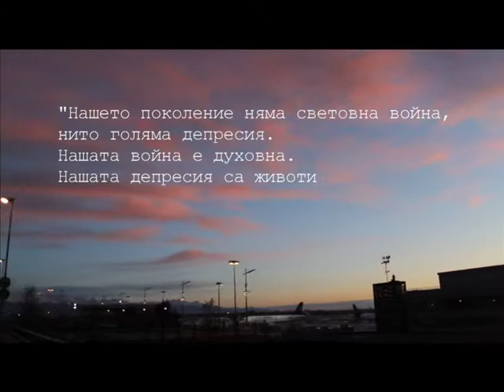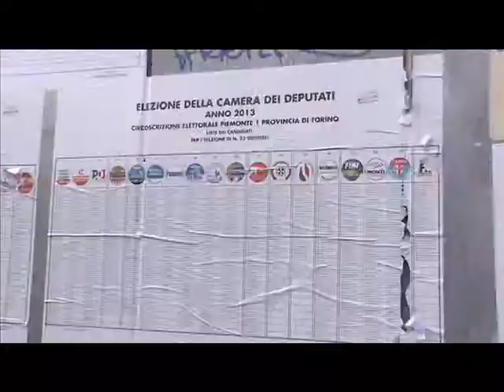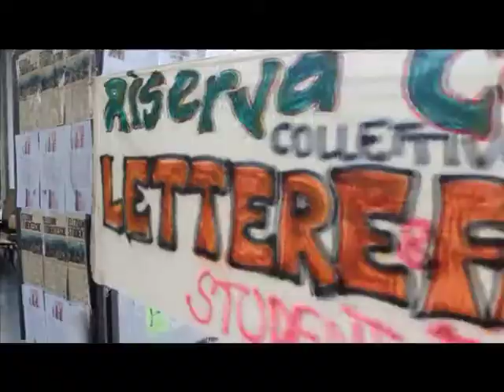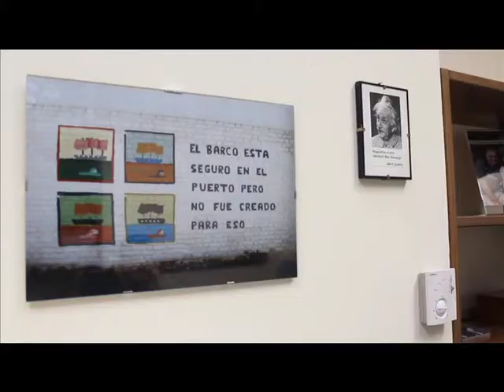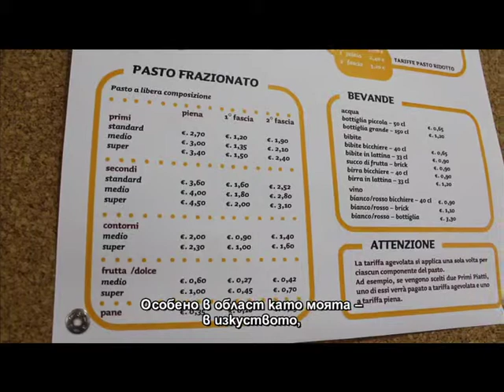ПроАктивно "ИЗГУБЕНОТО ПОКОЛЕНИЕ",Торино, АМТВ, 2013